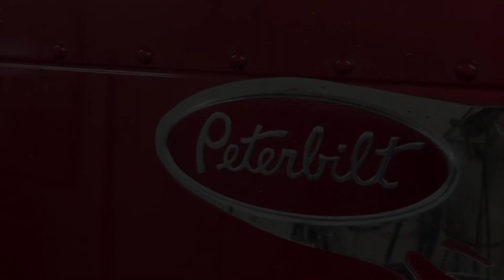Wash Your Rig Like A Pro - Prep/Wash/Protect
Prep, Wash, and Protect your ride faster and easier than ever before with Image Wash Products. WhiteDiamond24V Customs gives you an exclusive look into some of his favorite products he uses to get the job done and get it done right.